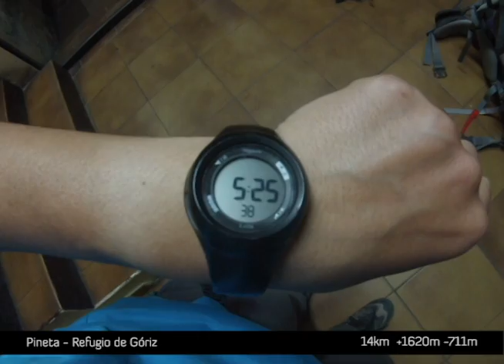Transpirenaica a pie | GR-11 etapas de Pineta al Refugio de Góriz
Etapas de GR-11 desde el refugio de Pineta hasta el Refugio de Góriz subiendo al collado del Añisclo y siguiendo por la Faja deras Olas (sin bajar a la Fuenblanca)